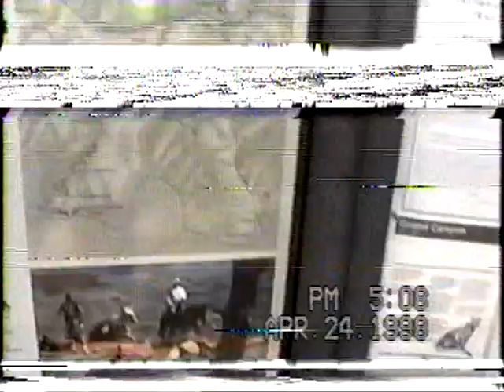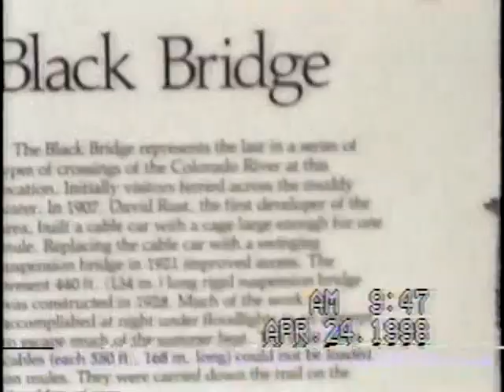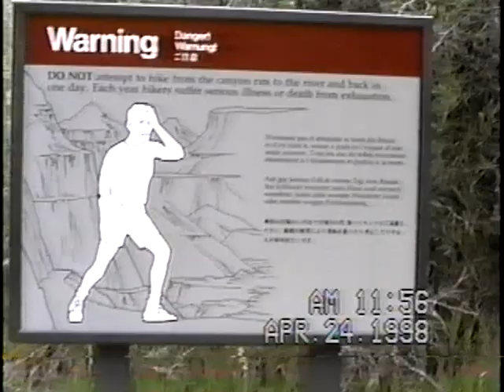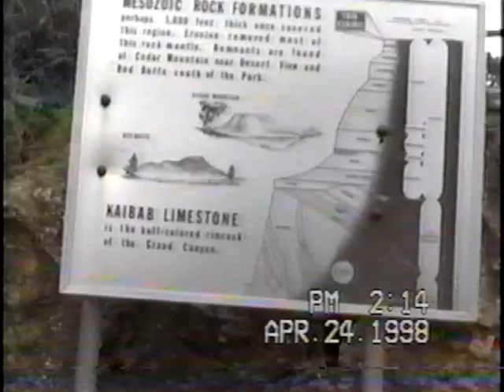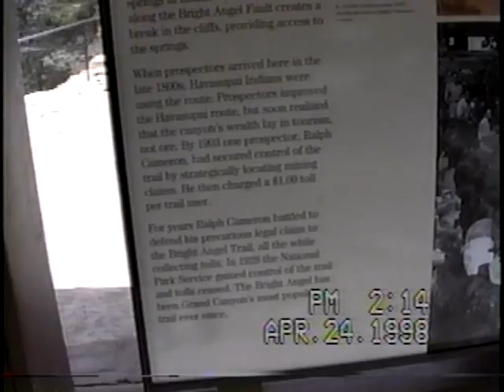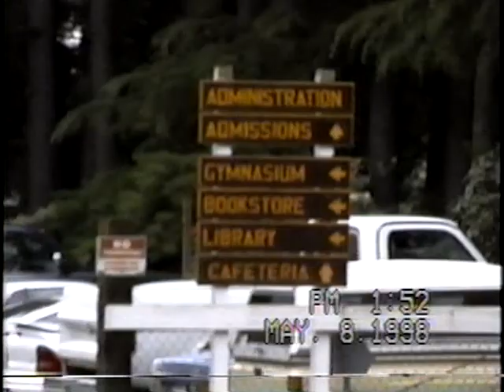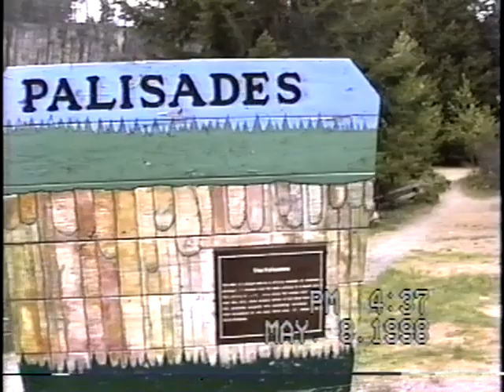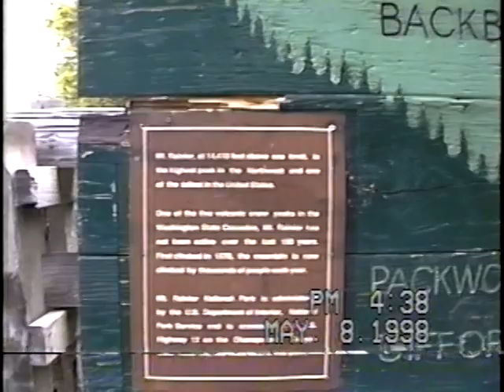7. Austin and more. hooray